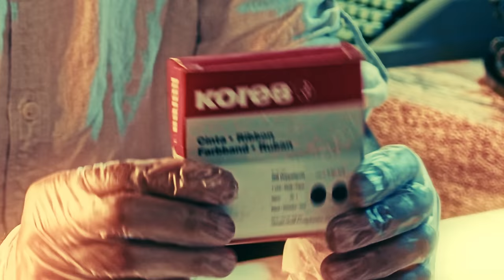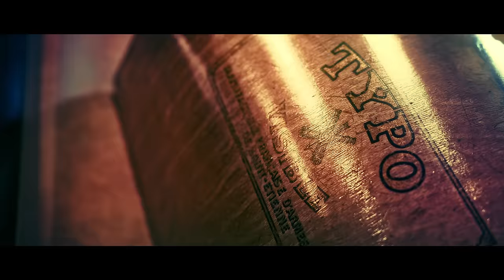Restoring an Ultra Rare Typewriter from 1908✨ASMR Unintentional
Here's an almost 1 hour long Ultra Rare Typewriter ASMR Unintentional Restoration / Cleaning video,
This is a french model called "Typo Visible" by Manufrance from 1908.
Color grading doesn't help to catch the difference between before and after cleaning but it's more for the atmosphere.
Anyway I hope that will help you fall asleep before the end lol
Fun fact: there is more than 700 cuts in this video, don't hesitate to give a coffee-worth tip with the "Thanks ❤️" button right under this 1 hour long edit without ad in the middle :)

00:00 Introduction
00:56 Disassembling
04:31 Washing Wood
10:28 Sanding Wood
15:36 Cleaning Keys & Typebars
26:35 Cleaning Frame
38:51 New Ribbon
43:47 Glued Wood
44:35 Varnishing Wood
41:33 Reassembling
52:33 Result

🔻🔻✨ALL INFOS ✨🔻🔻

My name is Maxence and I am a french male filmmaker doing ASMR videos since 2014. All my studies on cinematographic and sound design allow me to produce the best sounds & visuals I can to relax you, help you sleep & dreaming, and I hope, to trigger your ASMR tingles.

CINEMATIC ASMR / RELAXING BINAURAL SOUNDS / TRIGGER / TINGLES / SLEEP / NO TALKING
ASMR CINÉMATOGRAPHIQUE / SON BINAURAL RELAXATION / DECLENCHEUR / DORMIR